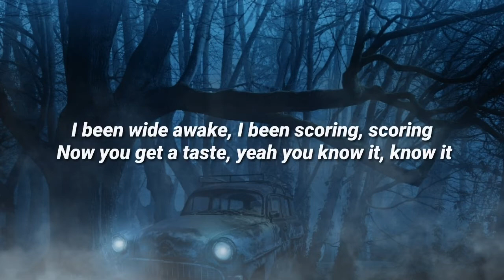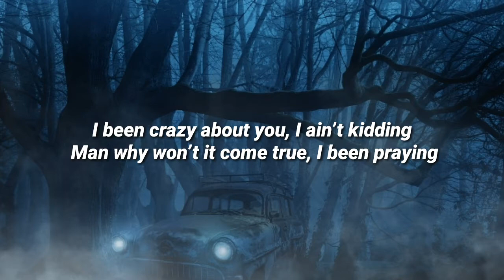Rarin - Switching Sides (Lyrics)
Rarin - Switching Sides

Lyrics:-
Suicide is not gon hold me down
Switching sides, no you are not my love
In my ride, I put the windows down
Feel alive I’m chasing for the crown

Shawty came and left me for a foreign, foreign
Left me for somebody that was snoring, snoring
I been wide awake, I been scoring, scoring
Now you get a taste, yeah you know it, know it
Rolling dice, the odds are off my side
Losin vibes, cause you are not my wife
Feeling high, that’s how I stay alive
Tryna fly, but both my wings are tied
I just care about you I’m not simping
Why we bickering about little lame things
I been crazy about you, I ain’t kidding
Man why won’t it come true, I been praying